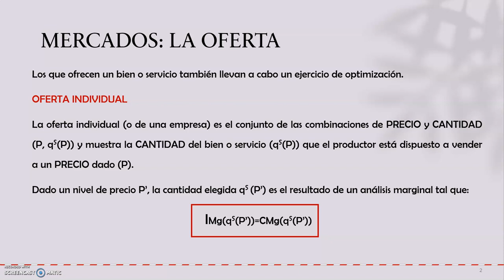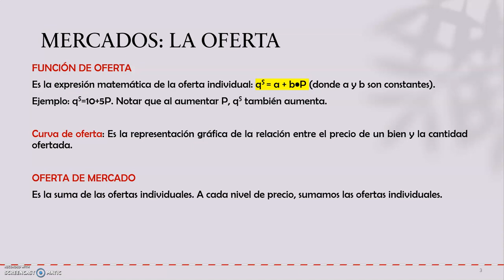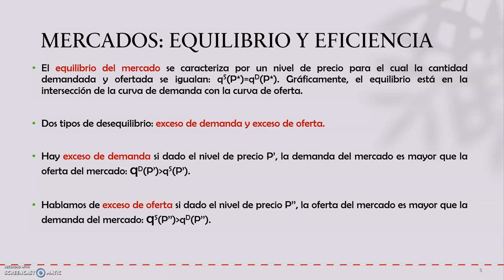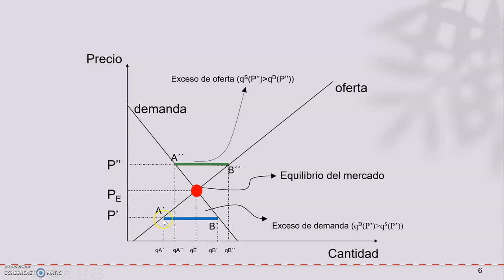Tema 1.6. El Mercado: La Oferta